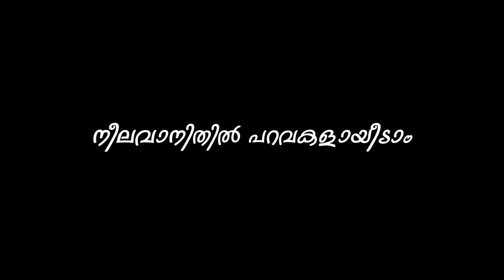Mayile Kuyile | Tournament | Black Screen Malayalam Songs Whatsapp Status